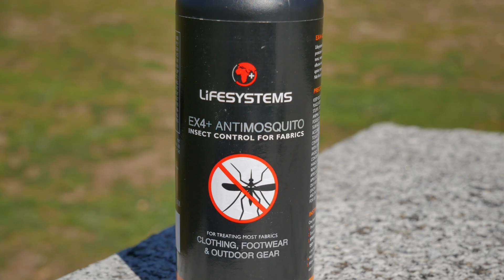Protección en la Naturaleza - Permetrina - NO para VIRUS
Aunque parezca un video sobre el famoso virus no lo es. Esta vez se trata del modo y precauciones a la hora de aplicar productos que contengan PERMETRHIN o Permetrina, una especia de insecticida, mucho mas leve que el DEET, y que está demostrando ser muy efectivo contra GARRAPATAS Y MOSQUITOS. Enlaces de compra:
Icaridin
Phermetrin:
LIFESYSTEMS EX4